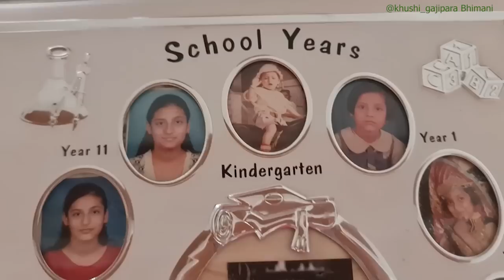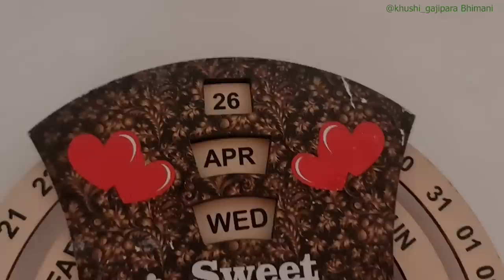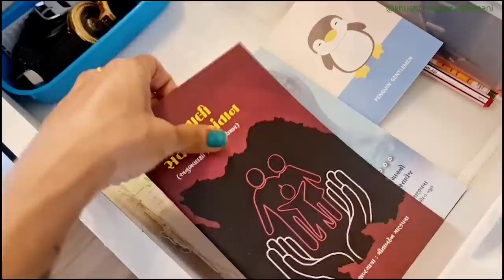RAJKHUSH - My dressing table tour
♡ SOCIAL MEDIA ♡
Instagram ID's:- @khushi_gajipara

Hey guys, hope you all enjoy this video

KHUSHI